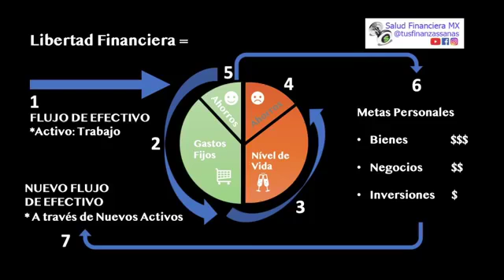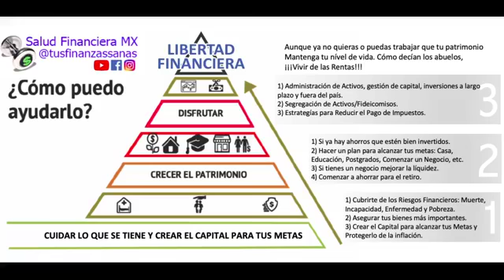📹Live con Salud Financiera MX💰